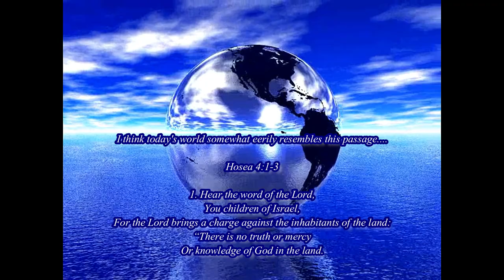Strange Animal Behavior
This world is changing every day before our eyes.

The behavior of the animals in this world and across America is becoming more strange and more bizarre each and every day while some humor was used in this video it does take away from the fact
that their behavior is very real and is actually and really happening. Humor was used to make this video more enjoyable and to balance out a very serious subject matter as well as to help as a calming effect for those who may find this subject harder to accept.

This video was created to draw attention to the fact that we need to be aware of the changes in their behavior and their interactions with us.